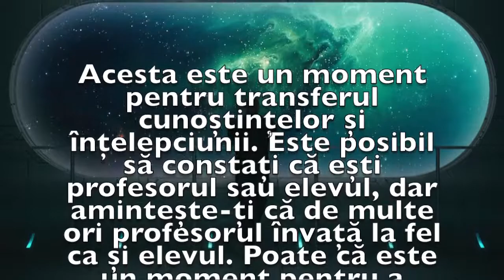Previziunea zilei de 23 Februarie